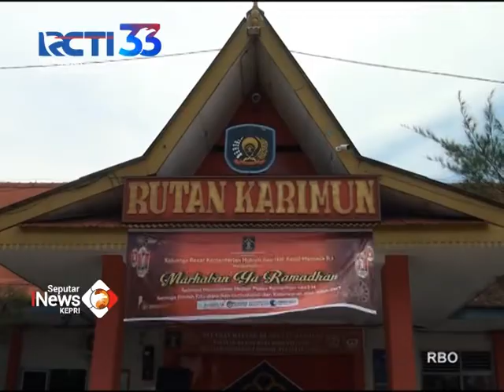Penyuluhan Hukum LBH Sado Di Rutan Karimun SIK 10/08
LEMBAGA BANTUAN HUKUM SAHABAT ANAK INDONESIA (LBH SADO) KARIMUN/KEMBALI MELAKUKAN PENYULUHAN HUKUM TERHADAP WARGA BINAAN RUTAN KARIMUN/YANG STATUSNYA MASIH DALAM PROSES PENAHANAN PIHAK KEPOLISIAN DAN KEJAKSAAN///